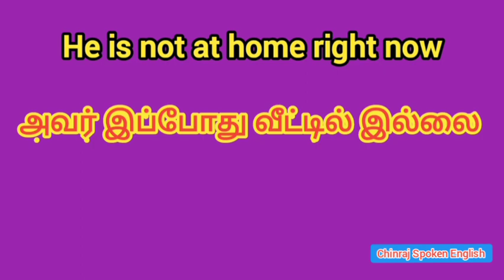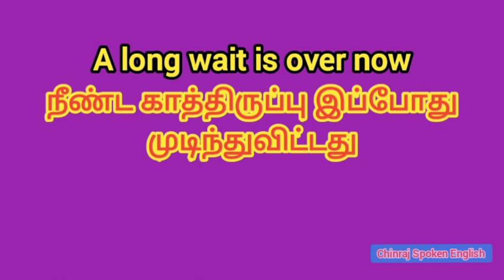Some Useful Sentences Through Tamil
if you want to learn English you must practice daily